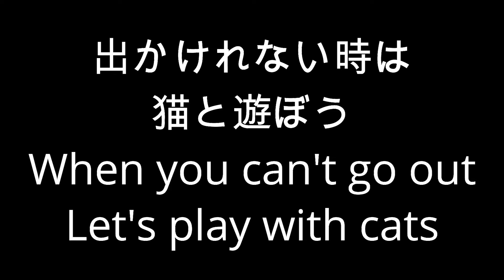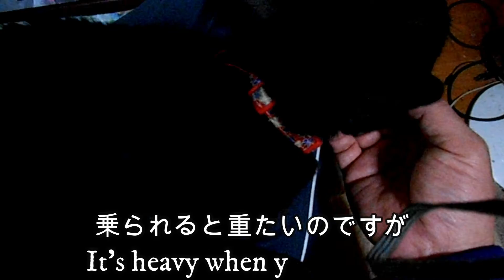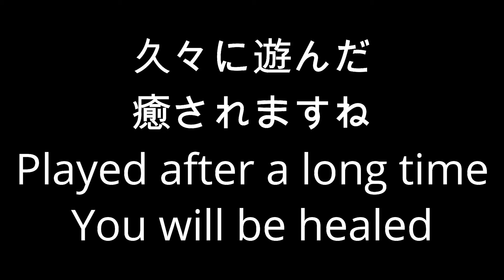【元旦】新年ステイホームで猫と遊ぶPlay with cats at New Year Stay Home【2021年】【ステイホーム】【元旦】【スキンシップ】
2021年元旦朝起きて猫たちに新年のあいさつをする
今年もよろしくという事でスキンシップ開始
だけど猫も冬は寒いからストーブの前で温まります
今年は雪が少なくて良かった
Wake up on New Year's Day 2021 to greet cats for the New Year
Skinship started this year as well
But cats also get warm in front of the stove because it's cold in winter.
I'm glad there was less snow this year